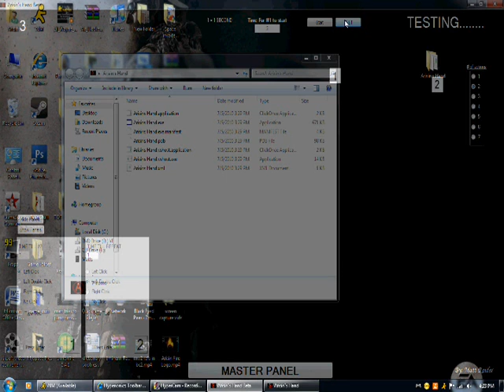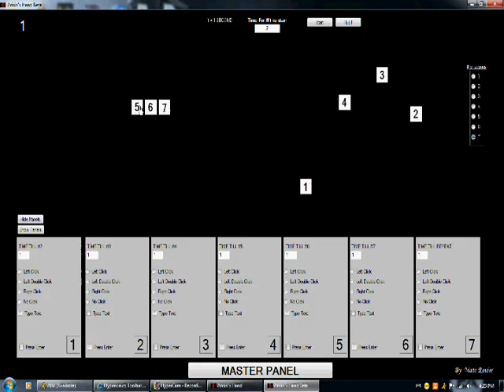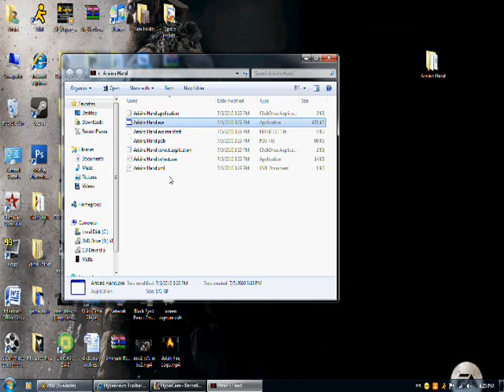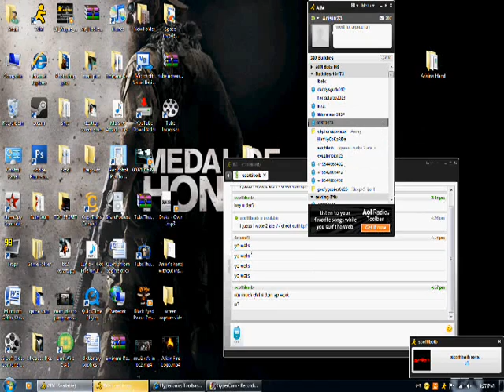VB mouse and keyboard controlling program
This program work by setting up to 7 actions by either clicking, typing text, pressing enter, and the big thing is that it can move your mouse. You move the box by double clicking it and moving it to where you want your mouse to go.
You set times for each box to determine when you want the next one to start. The big thing about this program is that it repeats the same sequence over and over. When you are sure about your sequence and excicute it, you just move your mouse to cancle the program's moving sequence.

Thats about it just experiment on different things if I didn't go over it and you can find that my program can be usefull for alot of things, instead of you just sitting there like a robot clicking the same things over and over again.

thx - matt